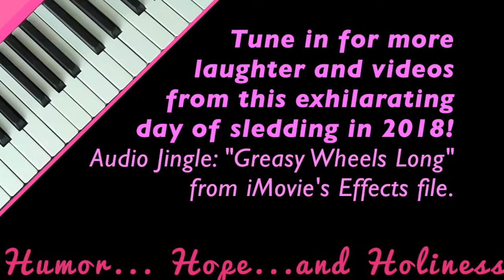Go-Pro Sledding: Beginning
This video shows two adventurous childhood friends, now over 50, preparing to go sledding down an icy road with one wearing a borrowed Go-Pro camera on a headband. Tune in for more videos from that dangerous day and find related stories on my blog (Search "Go-Pro Sledding")
The original plan for this YouTube channel was to share music and related topics, including original songs inspired through reading, studying and meditating on Scripture found in the Holy Bible. Each video likely has a corresponding post in the blog: "Humor, Hope...and Holiness," where the story behind the song or video (and sheet music, eventually, maybe) may be shared. I pray to God that these videos and posts encourage and bless listeners. (See blog